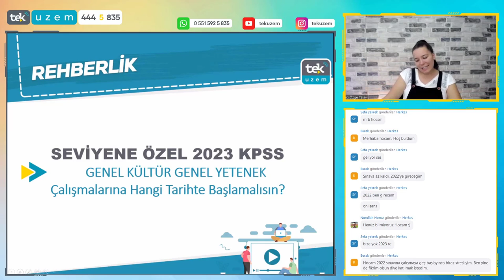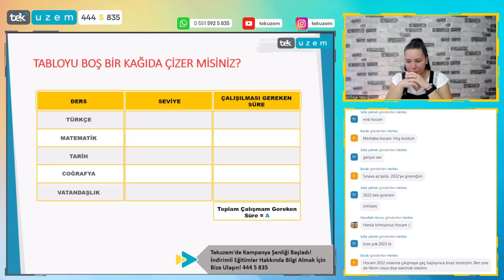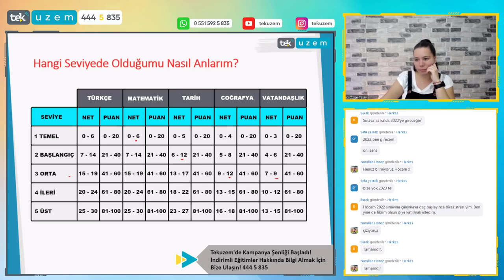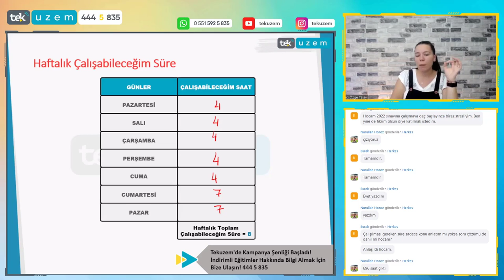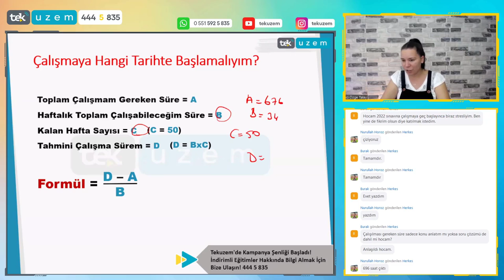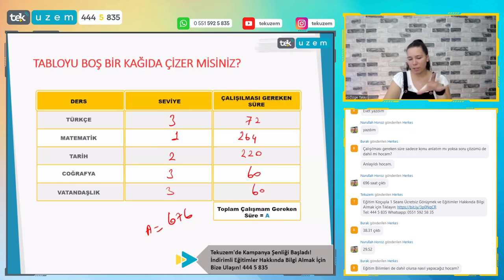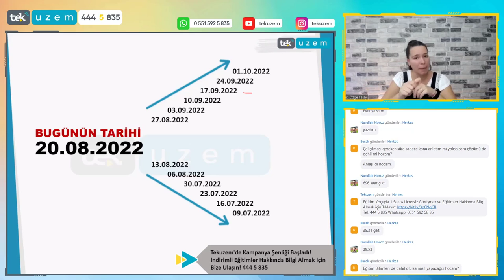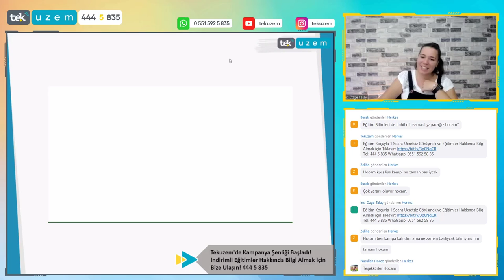Seviyeme Göre 2023 KPSS Çalışmalarına Hangi Tarihte Başlamalıyım?